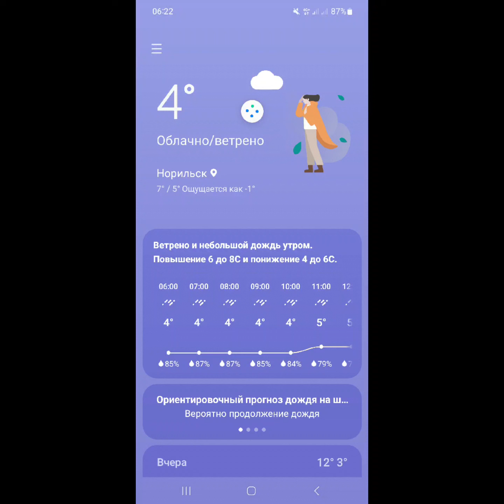3 иЮнЯ 2023г.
Погода, работа, дороги, жизнь